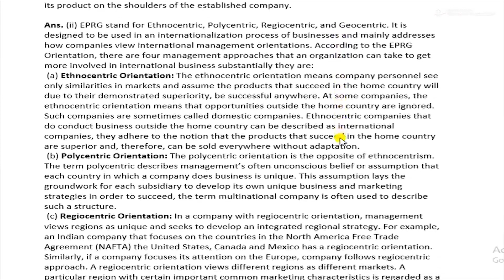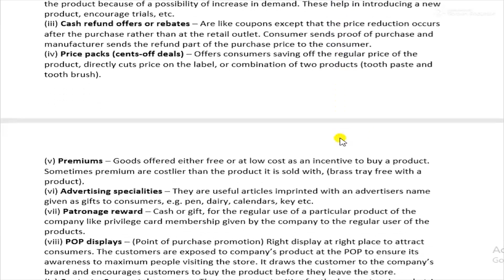IGNOU M.Com IBO-02(International Marketing Management) Free Solved Assignment for June and Dec 2020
Hello Friends,
In this video you will get the Free Solved Assignment of IBO-02 (International Marketing Management). You may download the PDF for the same from my telegram channel i.e. Master's Education Point or you may drop me a mail on if you don't have telegram app.